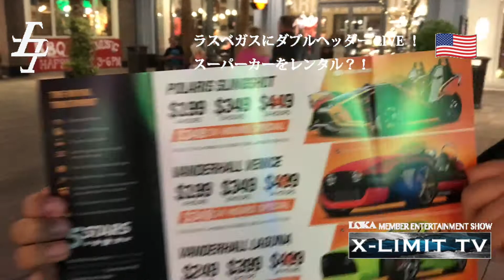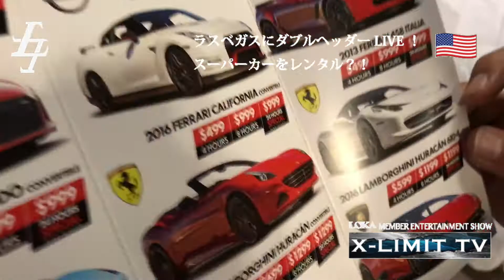LIVE IN VEGAS!!!ダブルヘッダー！嵐を呼んだライヴ X-LIMIT TV vol.83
ROCK x ENTERTAINMENT x LIFE presented by members of ROCK BAND, "LOKA"!

LOKA memberが送る音楽だけじゃない？エンターテイメント番組！
スタジオでの撮影や、ツアー中のオフショット等、メンバーの素顔を映した番組を毎週更新でお届け！

使用カメラ：
CANON IVIS mini

Instagram lokajapan